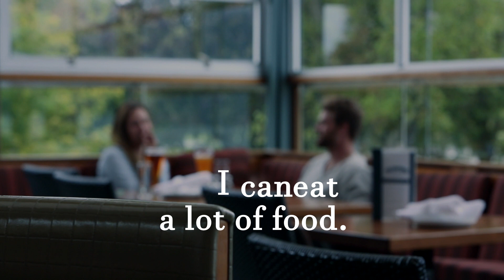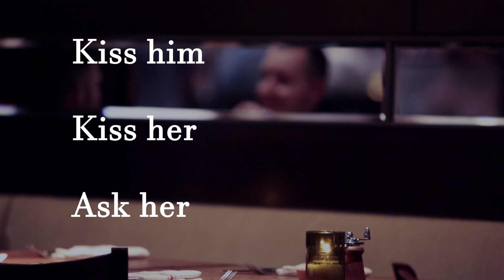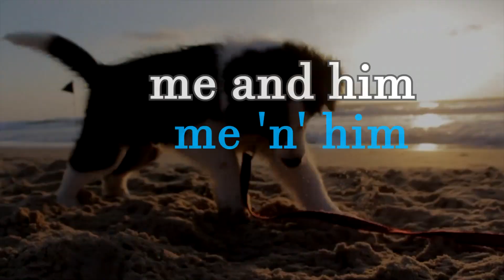Why SPOKEN English is so hard to understand!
An overview of how sounds and words become linked when speaking English. There is a quiz at the end. Do your best!

This is lower intermediate level.